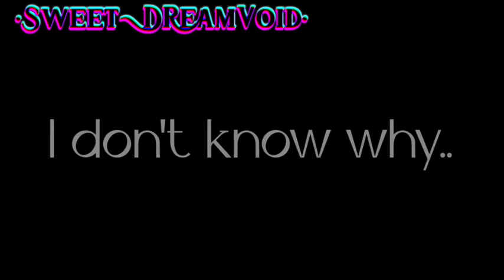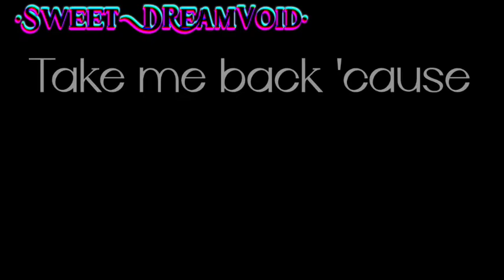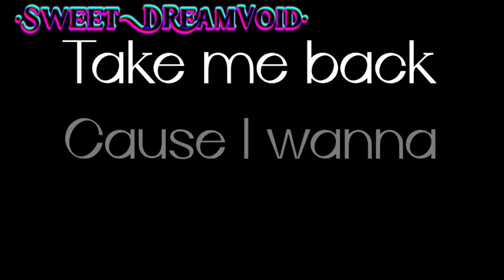Save your tears • read description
People in this:
Tommyinnit
Tazmin(Twin sister of tommy)
Tubbo_
Philza
CaptainPuffy
Aweawesamdude
Dream
Technoblade
Georgenotfound
Sapnap

AU's:
Forgotten tommy
GhostInnit(Nuke death)

None of this is cannon.